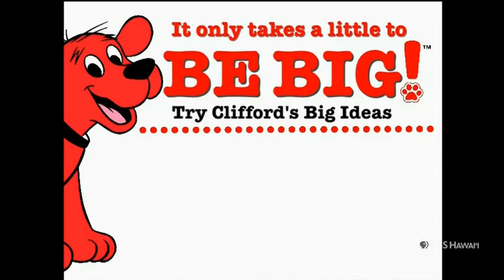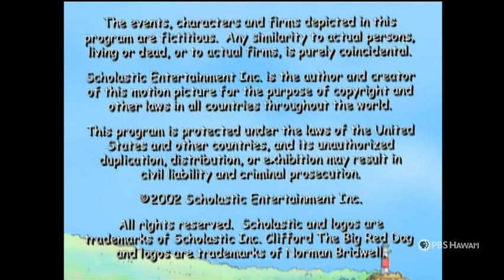PBS Kids Program Break (2023 PBS Hawaii)